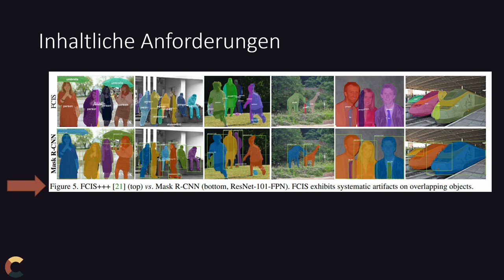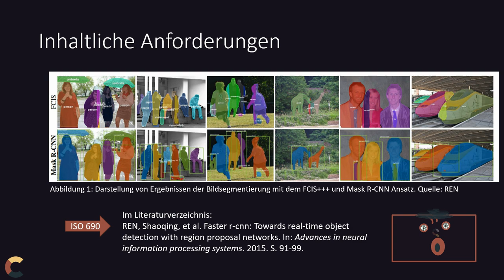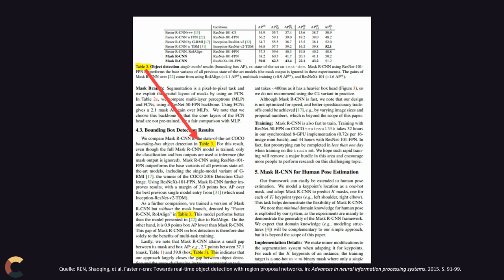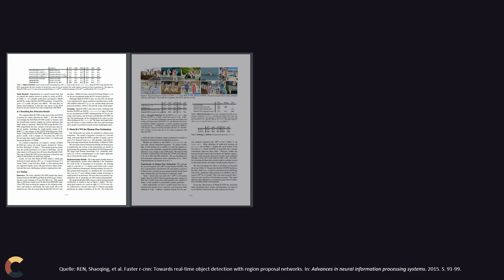Wissenschaftliches arbeiten - Grafiken / Diagramme / Bilder - Inhaltliche Anforderungen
Egal ob vorwissenschaftliche Arbeit / Diplomarbeit, Master Thesis, Bachelor Arbeit, Dissertation oder Paper. Keine wissenschaftliche Arbeit kommt ohne Abbildungen aus. Wie dies richtig gemacht wird, erfahrt ihr in diesem Video.